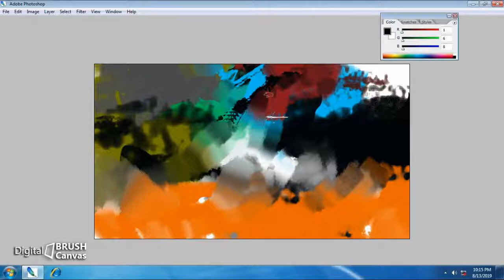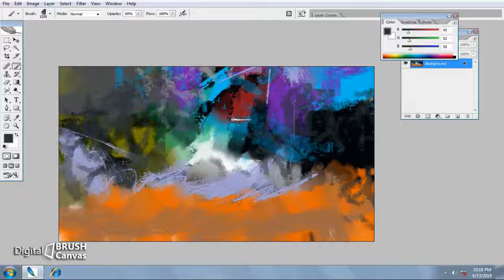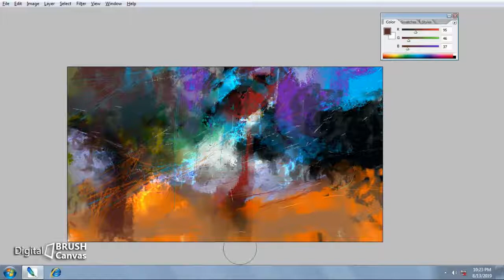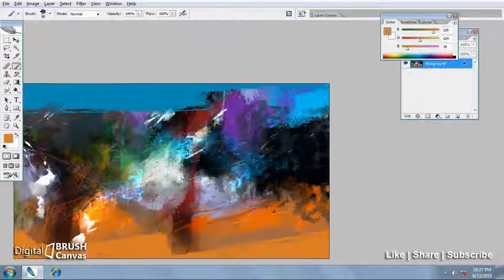Abstract Digital Painting | how to make digital art | painting tutorial | fantasy art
Abstract Digital painting | how to make digital art | painting tutorial | fantasy art Abstract

By: Ajit Lakra